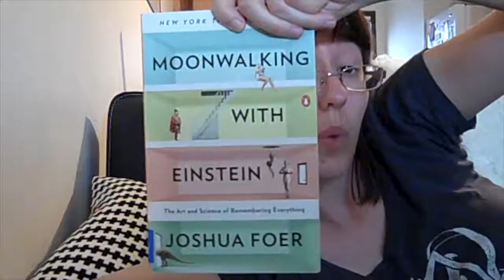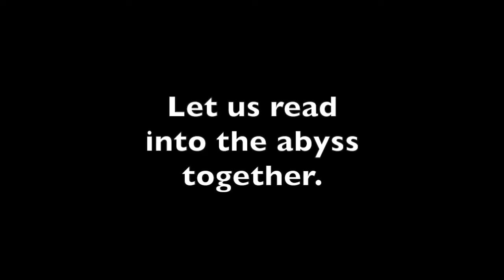Summer Reading Program, Season 3: Introduction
Every summer, my place of business encourages us to read business and leadership books by offering us 15 cents a page read, up to $200.

Every summer, I fall for it.